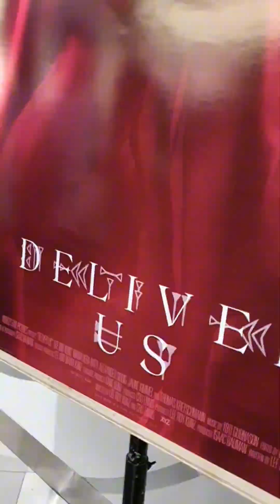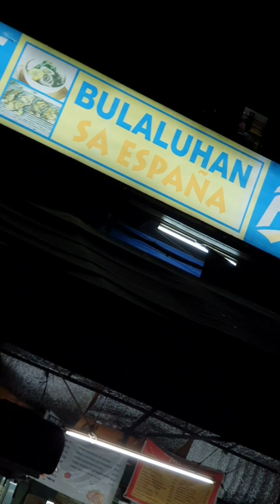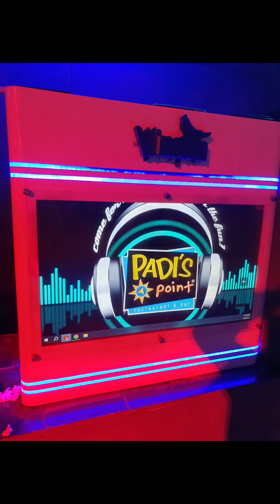Midnight Screening ng THE NUN II tpos saan saan na nakarating.